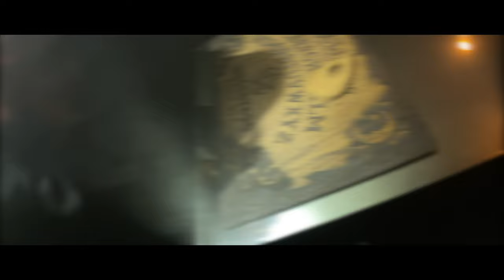Sleep Overload - Sabbath (Official Video)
Have you ever watched a film VHS completely on rewind? That would be very strange, wouldn't it?  But we assure you that it is very entertaining...

Horror Film is for those who like horror, and Sabbath is for those who have a connection to the netherworld and create horror around them.

Sabbath music video is the dark side of horror, and the other side is the beginning of it.

Now ... watch this music video to the beginning.

Music/Video by Sleep Overload
2021